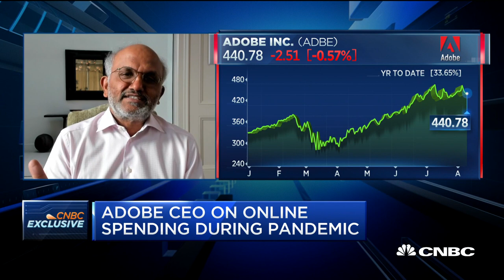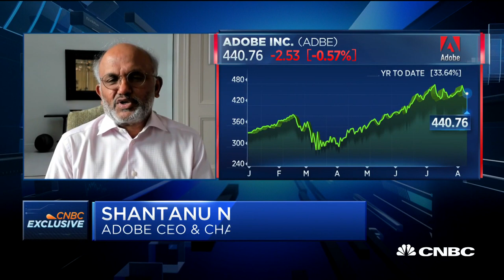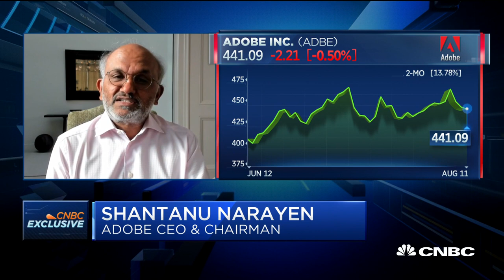Adobe CEO Shantanu Narayen on online spending trends during the Covid-19 pandemic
Adobe CEO Shantanu Narayen joins CNBC's "Squawk Alley" to discuss the surge in online spending, and trends in e-commerce as states and business reopen during the Covid-19 pandemic.